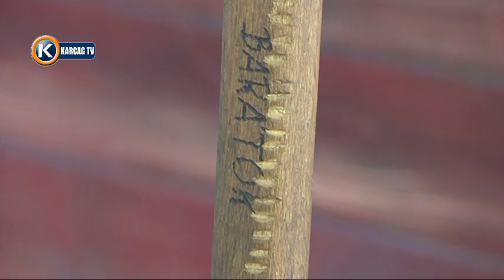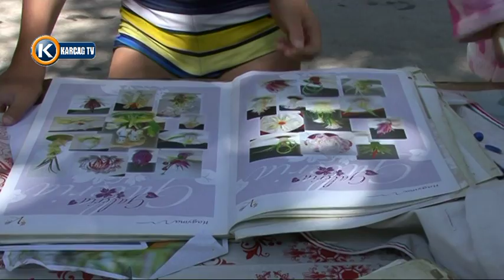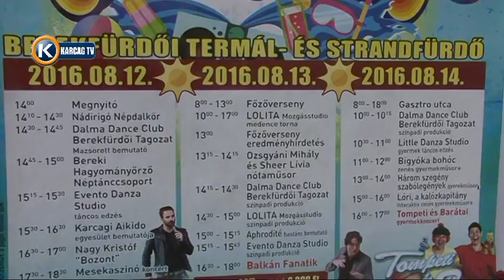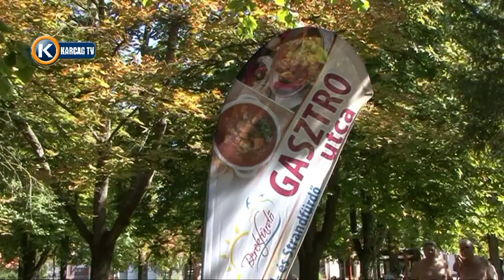Bereki vígassság 5 0 46'